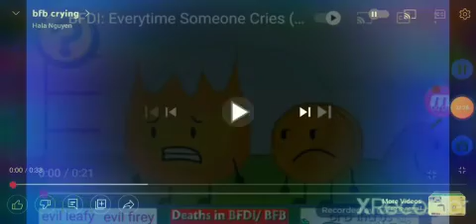February 21, 2022